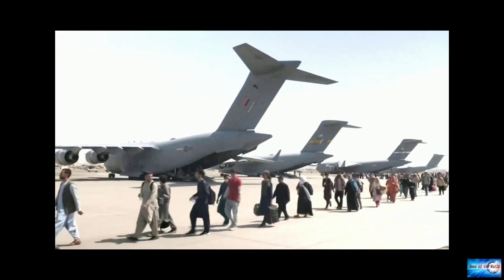Afghan pop star Aryana Sayeed says she 'was hopeless' before fleeing Taliban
News of the world: Afghan pop star Aryana Sayeed says she 'was hopeless' before fleeing Taliban. 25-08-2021

Afghan pop star Aryana Sayeed described the desperate scene at the airport as she felt "hopeless" while trying to flee Afghanistan with her husband during the Taliban's takeover of the country.Sayeed, 36, is one of more than 48000 people who have been evacuated on military and coalition flights since Aug.14 after the Taliban rapidly seized power following the withdrawal of U.S.troops after 20 years.The pop star, who has a British passport, went on a four-day journey through multiple countries th

last-day. trust.